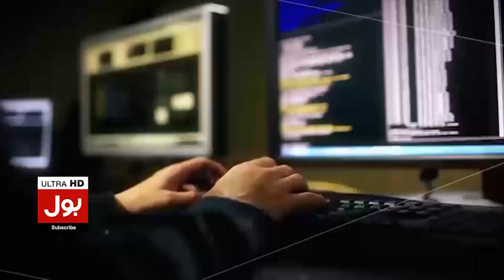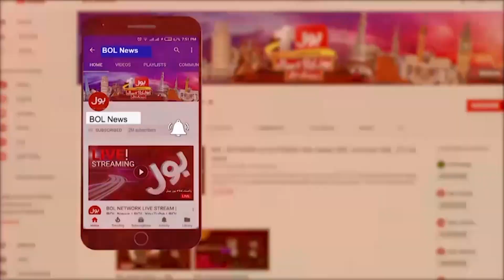Chairlift Accident Update | Bad Weather | Brigadier Rashid Wali Analysis | Breaking News